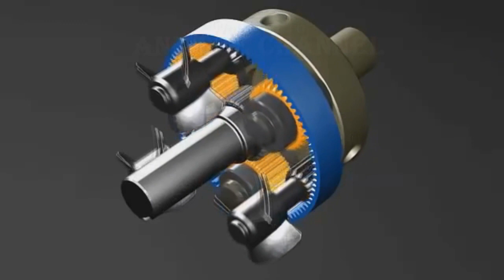Khoan Hitachi 2 chế độ Nhật bãi, Cấu tạo bên trong và cách chọn mua tại bãi | Drill old Hitachi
video clip "Khoan Hitachi 2 chế độ Nhật bãi, Cấu tạo bên trong và cách chọn mua tại bãi | Drill old Hitachi'' sẽ cho bạn được gì:
1: Là một thiết bị mạnh mẽ có thể sử dụng trực tiếp hoặc chế tạo thành thiết bị khác theo nhu cầu khác.
2: Biết cách lựa chọn và mua đúng sản phẩm có thể sử dụng được từ đốn đồ cũ của Nhật
3. Biết được cấu tạo máy khoan bê tông hitachi và cách hoạt động và cách khắc phục hư hỏng.